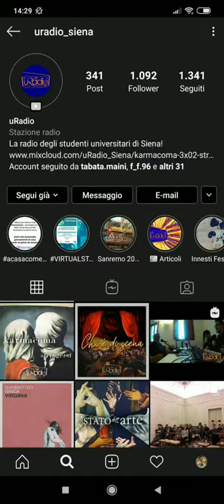La simbiosi uomo delfino tra antiche leggende e moderne malattie, con la prof.ssa Letizia Marsili